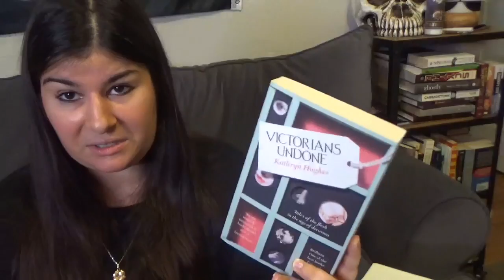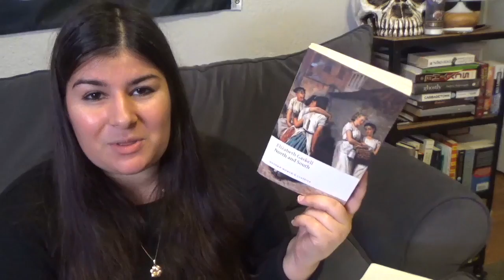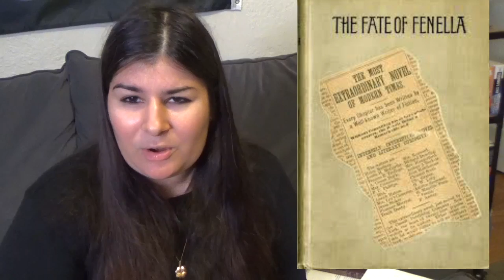My TBR for Victober | 2018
My Victober TBR for 2018

Victober 2018 Challenges:

1. Read a Book written by one of the Host’s Favourite Authors (options: Charlotte Bronte, Thomas Hardy, Elizabeth Gaskell, Charles Dickens).
2. A Book Containing a Proper Noun in the title (person or place)
3. A Book published either in the first or last 10 years of the Victorian Period (so either 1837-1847, or 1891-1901)
4. A Book published by a woman under a pseudonym
5. A Book to Film Adaptation

Where else can you find me?